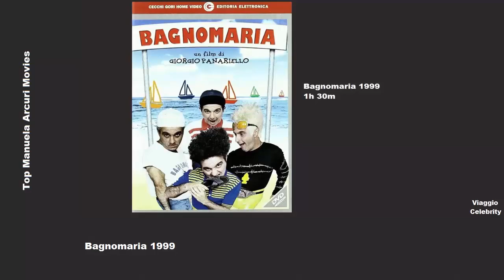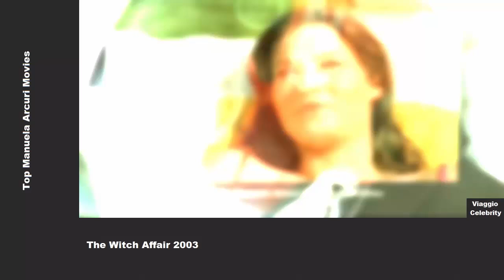Top 15 Manuela Arcuri Movies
Top Manuela Arcuri Movies
Countdown includes Coconut Heads 2000 , Freewheeling 2000
Bagnomaria 1999 , Anni 60 1999 and more.